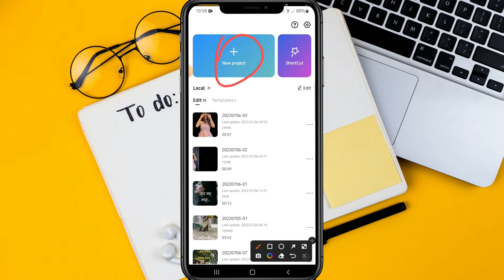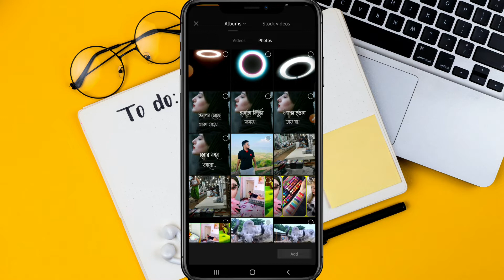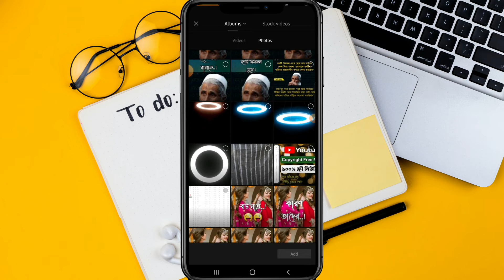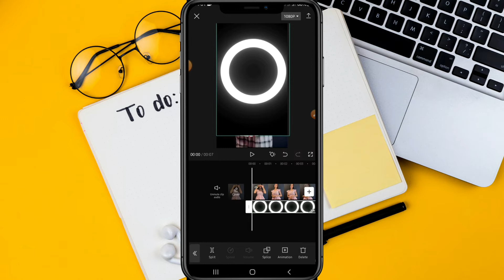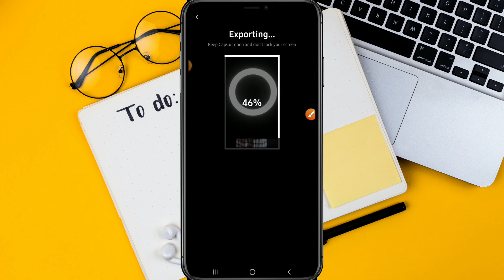Ring Light video editing | 1click & Background Ring Light Add in Capcut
one click and background ringlight,
ringlight background me kaise lagaye,
capcut editing,
ringlight fiter on reels,
background ringlight kaise lagaye,
how to edit background ringlight videos,
video piche ringlight kaise lagaye,
how to make ringlight background videos
mobile video editing,
capcut editing,
capcut removed background,
ringlight png,
ringlight effect